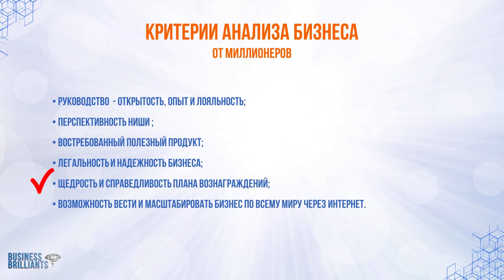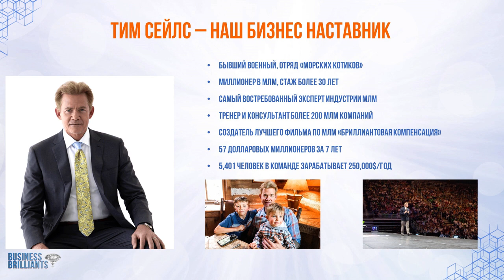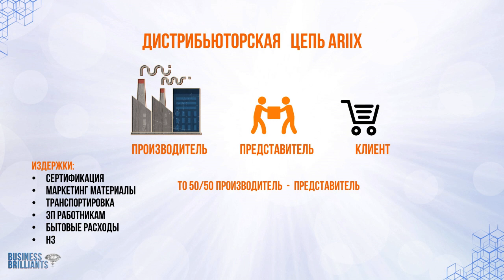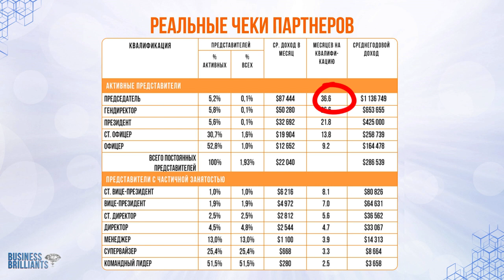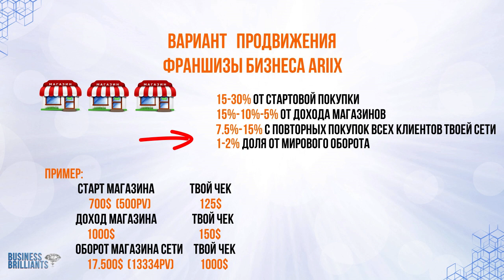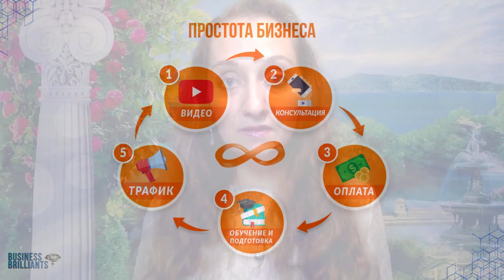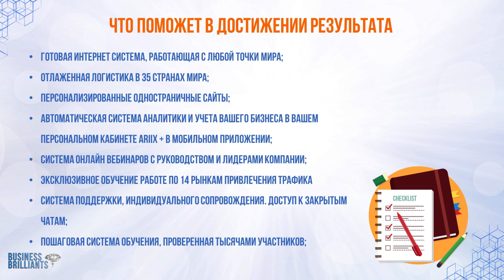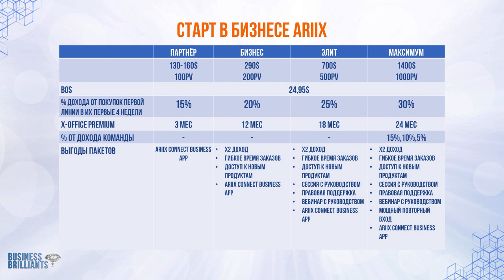Как зарабатывать в Ariix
Во время глобального кризиса, потери рабочих мест и источников дохода всё больше людей ищут возможность зарабатывать через интернет.

Среди множеств предложений начать бизнес в интернет, Ariix - это уникальная не только зарабатывать быстро, но и создать источник экспоненциально растущего дохода и получать пассивный доход долгие годы.
Что делать, что бы начать зарабатывать в  Арикс?
Смотрите видео и получите детальное объяснение. Простыми словами. Доступно про Арикс. С чего начать и увеличивать доход из года в год.

✅Пока кто-то теряет работу - другие её находят.
✅Пока одни ищут, куда устроиться - остальные осознают, что зарабатывать нужно в интернете.
✅Пока некоторые поддаются на сладкие обещания быстрых денег онлайн - есть те, кто включается в сотрудничество с мощными гигантами и создает устойчивый источник дохода с перспективой экспоненциального роста и получения пассивного дохода на долгие годы.

Ты к какой категории относишься?

Забудь про неопределенность, неуверенность в завтрашнем дне и постоянные поиски денег.

❗️Смотри, вникай, пиши мне.

❌И не говори потом, что ты не знал, как подготовиться к ещё более интересному 2021!